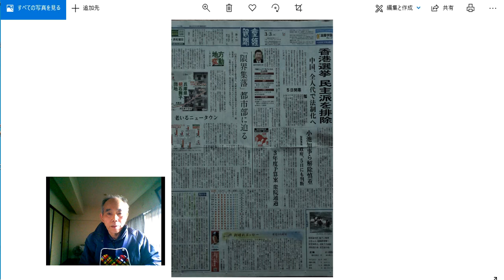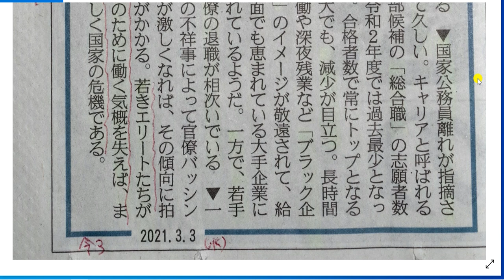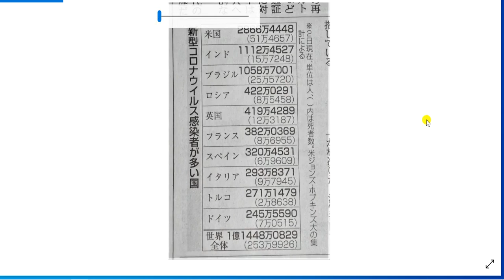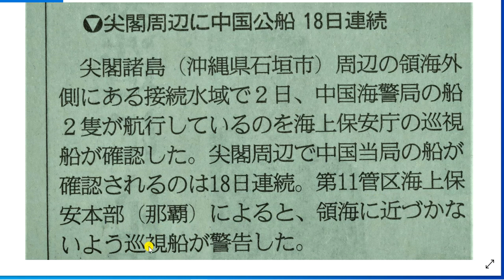国家の危機、国家公務員になるエリートが減少。202103月03日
総務省と農林水産省の接待問題で予算委員会が揺れています。